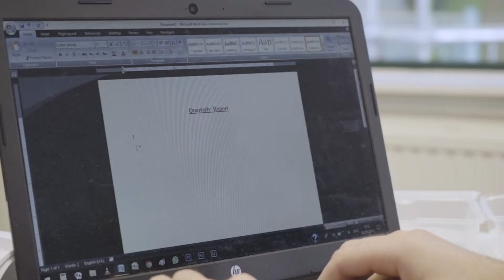Behavioural Science Work Hacks: Procrastination (Episode 1) | Diving Into Your Brain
Do you believe in guardian angels? If not, then you should! Because I am Miss Happiness, a real example of one of them. I’ve been sent to the Earth to protect all of you from your own troubles at work. To be honest, I didn’t expect so much work on this planet, so I needed to team up with the Sonas crew to complete my mission.

I’m well qualified with a rare knack for getting to the root of the problem. Some of my recent reports include cases of misery, boredom, a lack of meaning, sticking in overload, failing group projects, feeling lost on a career path or even having no hope that you can do anything about it.

Among loads of happiness at work issues I picked procrastination to start dealing with in Episode 1. I’m not the one who dallies off and I don’t want you to waste your precious time at work. After watching this video you’ll be aware of why humans procrastinate and how to beat it.

We hope that our tips will help to make your working life better and achieve more at the end of each day.